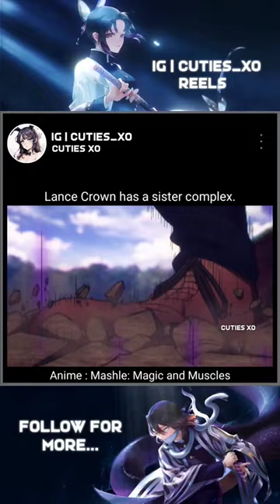Lance Crown has a sister complex.